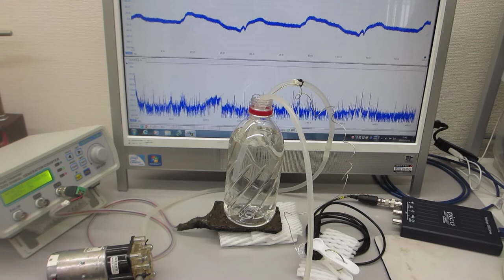小型ポンプを利用した「流水式超音波制御技術」実験（超音波システム研究所）